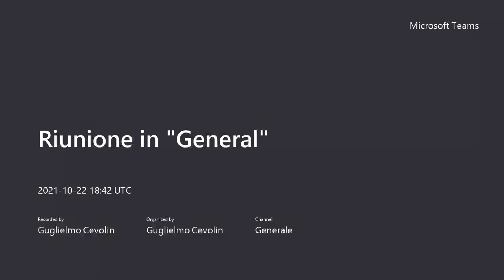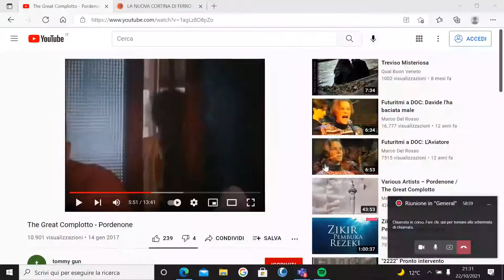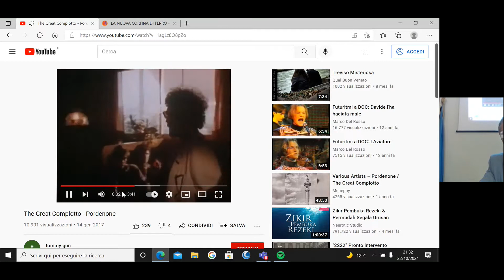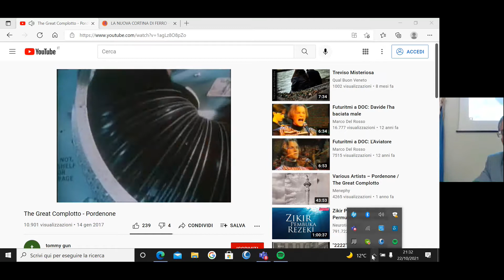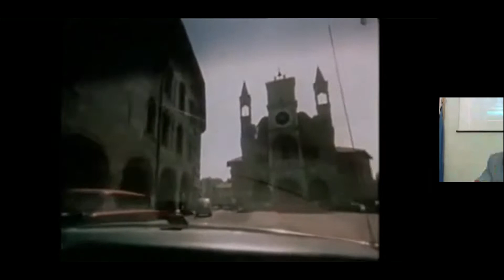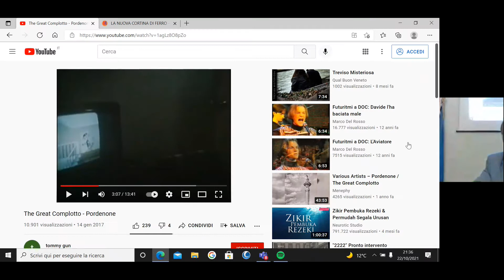Aviano e Historia: L'amicizia italoamericana 2021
Il Comune di Aviano in collaborazione con Historia Gruppo Studi Storici e Sociali Pordenone e il Limes Club Pordenone Udine Venezia
presentano la tavola rotonda sul tema: "L'amicizia Italo-americana 2021" Venerdì 22 ottobre 2021, Ore 20.30, AVIANO, Piazza Duomo, Palazzo Bassi, sala consiliare comunale. PROGRAMMA: 20.30 Saluti istituzionali delle autorità; Danilo Signore Assessore al Turismo e alle politiche sociali del Comune di Aviano, il Sindaco di Aviano Ilario De Marco Zompit; 20.45 Relazione: Prof. Avv. Guglielmo Cevolin (Università di Udine e Historia); Introduce e coordina: Lauro Nicodemo (Historia - Fogolâr Furlan Antonio Panciera del Veneto orientale.